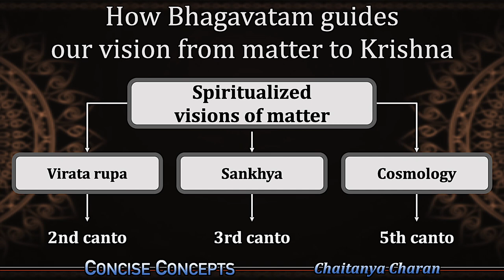How Bhagavatam guides our vision from matter to Krishna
Concise concepts. From: Bhagavatam cosmology 1, which is in this playlist: Bhagavatam cosmology playlist with all three parts